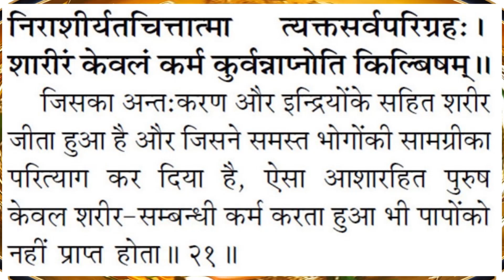🔴106-|कोन पाप नहीं करता?अध्याय 4|श्लोक-21|Mili|Spiritual